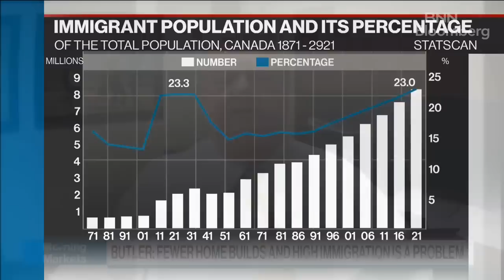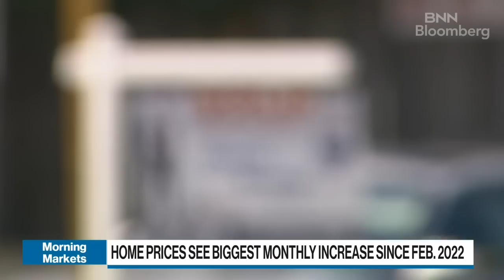We're only seeing political theatre when it comes to building more homes in Toronto: Mortgage broker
Ron Butler, mortgage broker at Butler Mortgage, joins BNN Bloomberg for his take on the hot housing market, saying another rate hike would be devastating and high immigration paired with low housing supply is a huge issue.